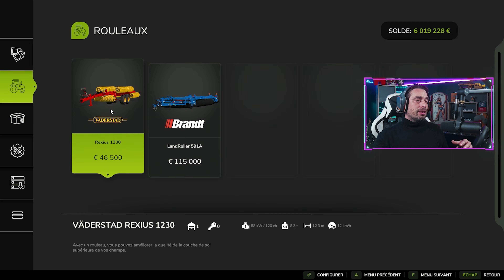Comment Plomber vos Champs dans Farming Simulator 25 : Astuces et Conseils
Apprenez à plomber vos champs comme un expert dans Farming Simulator 25 grâce à ce tutoriel détaillé ! 🚜🌾
Le plombage des champs est une étape clé pour garantir des cultures saines et un rendement maximal. Dans cette vidéo, nous vous montrons :

1️⃣ Pourquoi et quand plomber vos champs pour tirer le meilleur parti de vos semis.
2️⃣ Les équipements recommandés : choisissez le rouleau parfait pour votre exploitation.
3️⃣ Étapes simples et efficaces pour réussir un plombage sans perdre de temps.

Que vous soyez débutant ou joueur confirmé, cette astuce va transformer vos récoltes ! Ne manquez pas ces conseils essentiels pour optimiser vos rendements agricoles.

💬 N’oubliez pas de laisser un commentaire si vous avez des questions ou des astuces à partager

Serveur Farming !!!

 Chaque mois, l’un d’entre vous repartira avec un jeu… gratuitement !

📖 Chapitre 📖
00:00 Intro

🎮 Offres incroyables sur les Clés de Jeux 🎮

💲 Soutenir & Boutique Officielle 💲

❤️ Envie de soutenir la chaîne ?

🤝 Mes Partenaires 🤝

💻 Votre serveur à -15% grâce à PocketHost 💻
Pour des Serveur performant et une réduction de 15% je vous présente un nouveau partenaire d'hébergeur de serveurs.

👾 Rejoins notre communauté ! Que ce soit pour discuter, partager autour de tes jeux préférés ou rencontrer de nouveaux joueurs, notre Discord t’attend !

🎉 Events exclusifs : Actualités, concours et cadeaux (VIP, SUB, jeux) à gagner !

Merci pour ton soutien, et amuse-toi bien sur SkyzoFab ! À bientôt pour de nouvelles aventures ! 👋